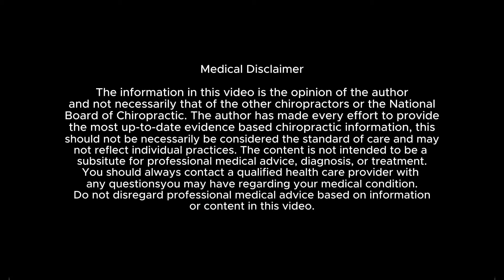She was HAPPY TO BE AT THE RIGHT PLACE AT THE RIGHT TIME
Tori has multiple jobs . Working in resturant and realestate in bahamas . She received a massage and her first chiropractic adjustment and she was defiantly surprised by the results.
Facebook: Miami Spine Clinic/  Randall Lawrence Thompson
X/ Twitter: MiaSpineclinc